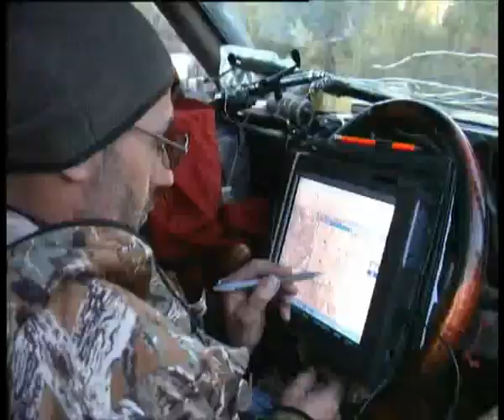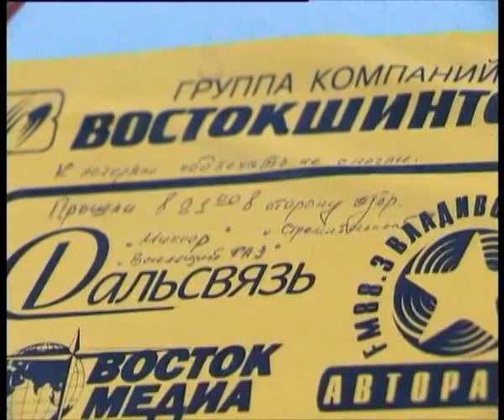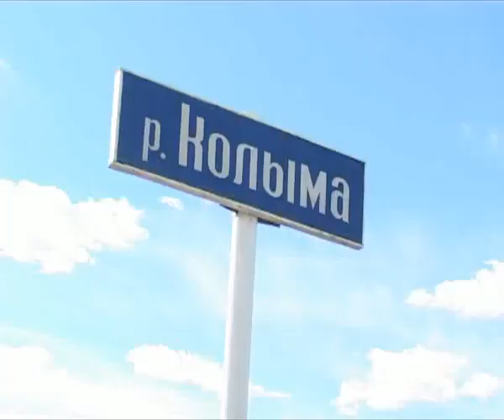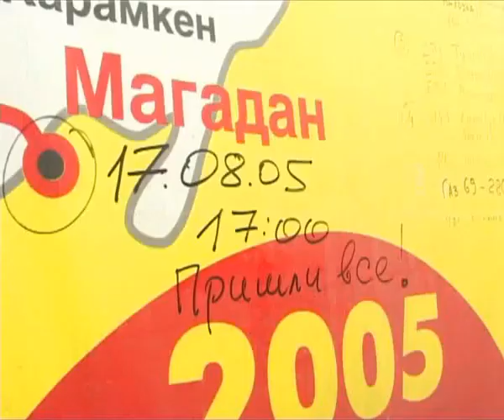2005 Презентация от Славы Slay